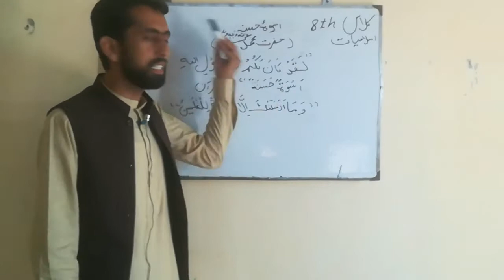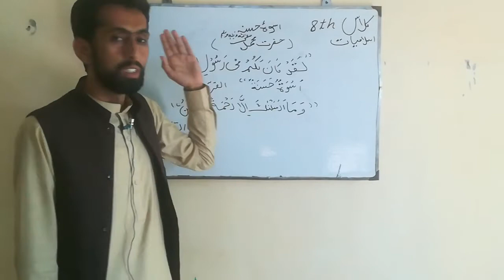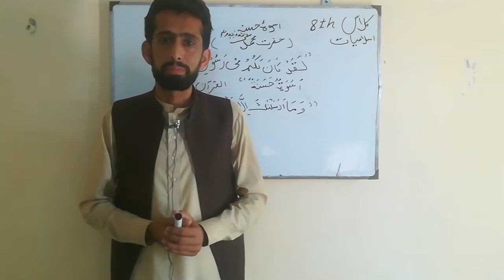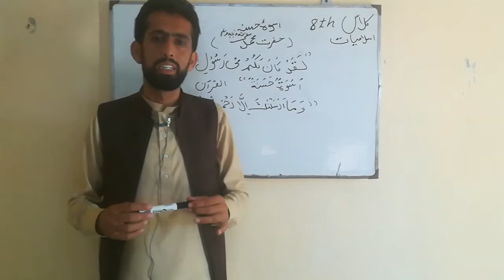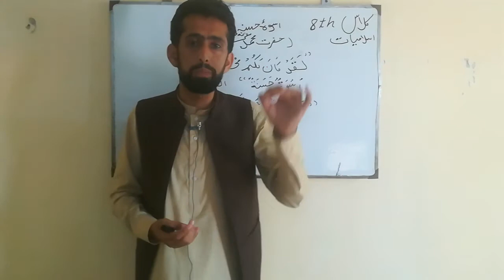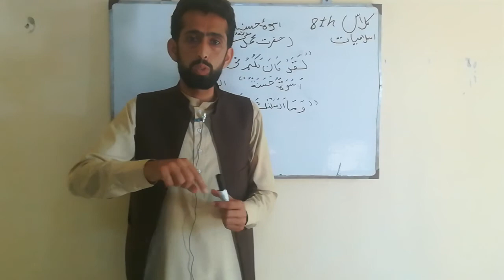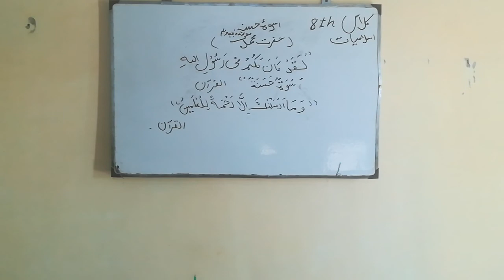8th class islamiat lecture